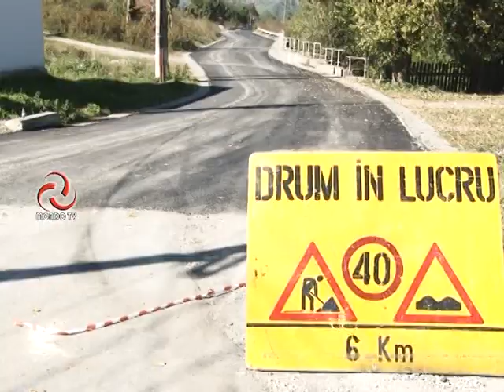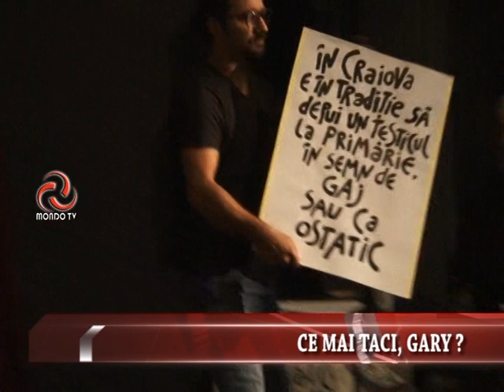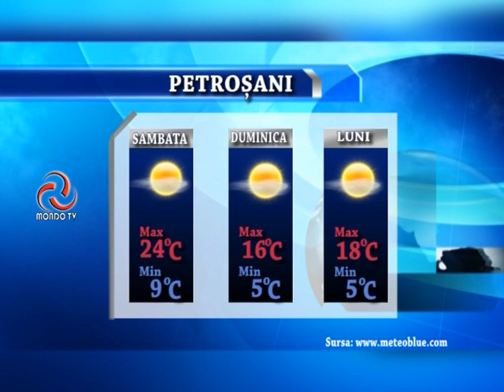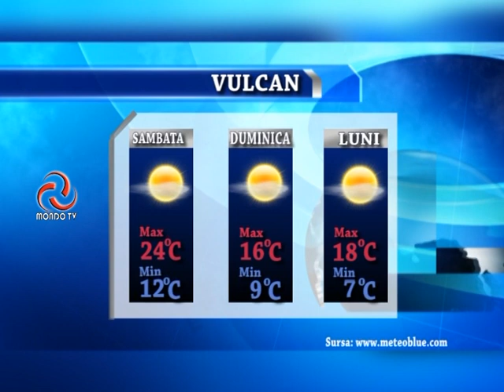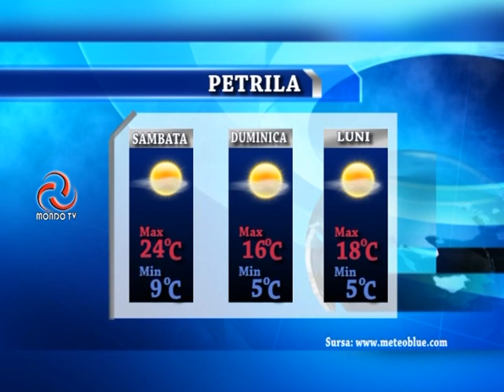STIRILE MONDO TV 21 09 2018